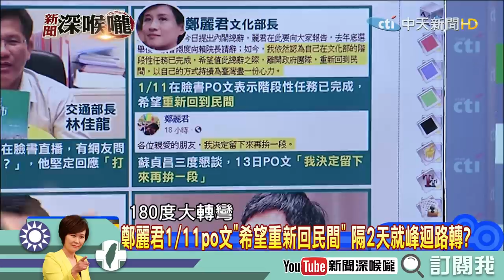《新聞深喉嚨》精彩片段 超大鍋回鍋肉燉起來！內閣改組驚奇不斷！